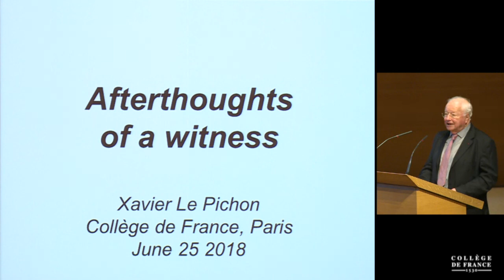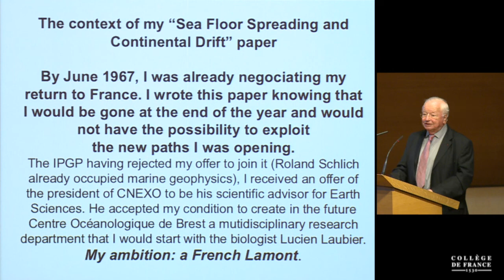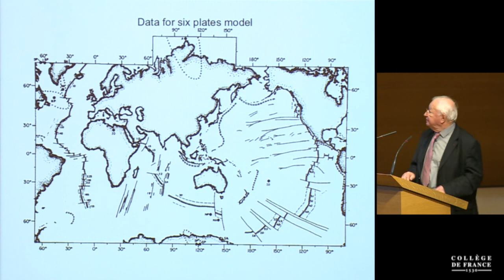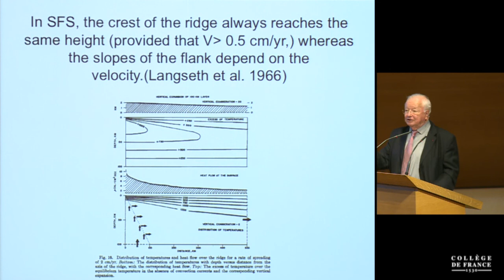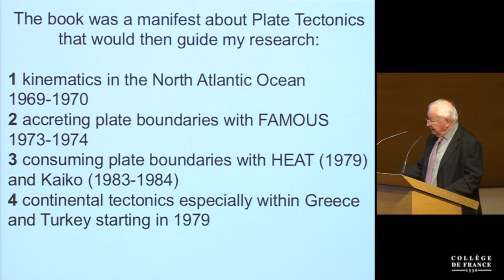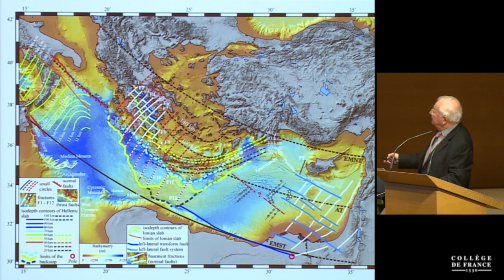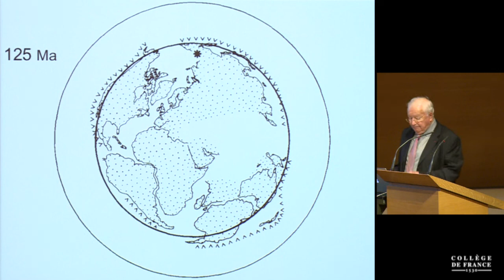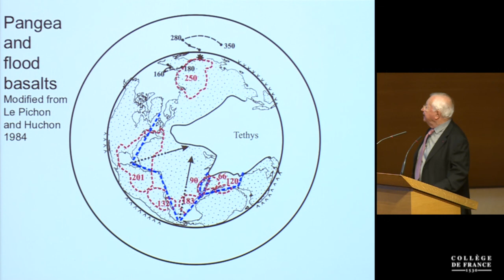50 Years of Plate Tectonics: Then, Now, and Beyond (3) - Barbara Romanowicz (2017-2018)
Colloque 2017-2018 : 50 Years of Plate Tectonics: Then, Now, and Beyond
Conférence du lundi 25 juin 2018 : Afterthoughts of a Witness: Comparing the Plate Tectonic Revolution to the Sudden Freezing of Supercooled Lake Ladoga in Kaputt of Curzio Malaparte

Intervenant(s) : Xavier Le Pichon, Collège de France

Chaire Physique de l'intérieur de la Terre (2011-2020)
Professeur : Barbara Romanowicz